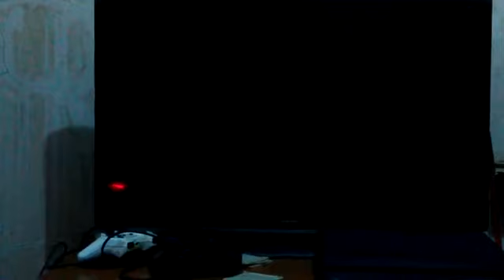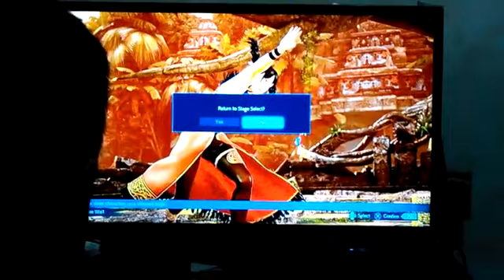Hanki vs Lizanias - Kepret Tour Episode 5 Match 3 Grand Final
Hanki(Xiaoyu) vs Lizanias( Eddy)

Kepret Tour Episode 5 di Big Rental, Bogor 23 Juli 2017